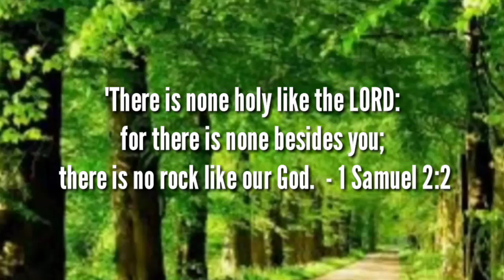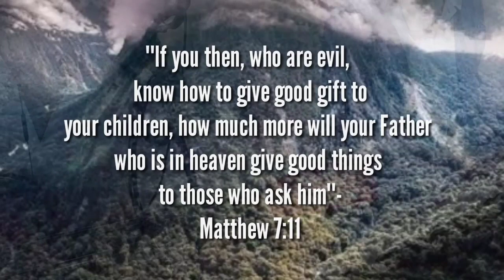Scandal of Grace and Good Father: KC and Marc Cover